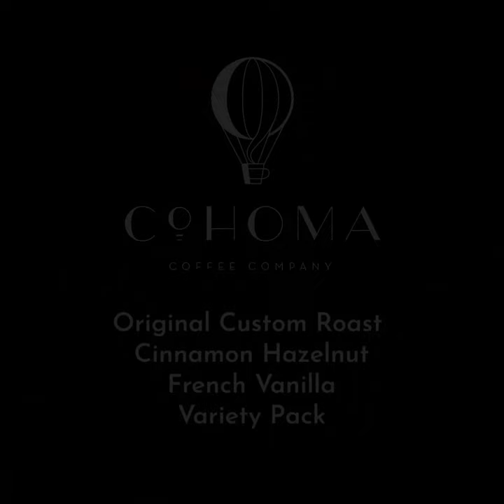Drip Coffee Bags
Try our single serve drip coffee bags for fresh brewed coffee without any fuss in. Put them on your coffee cup, pour hot water and enjoy a fresh cup in - 1 minute. Available in a pack of 10 in Original Custom Roast, French Vanilla, Cinnamon Hazelnut and Variety Pack.